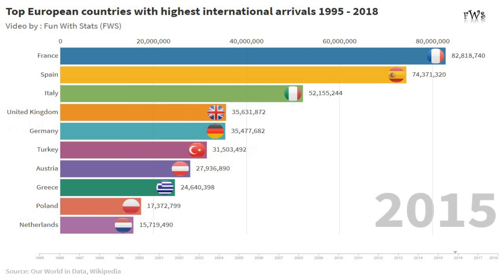Most visited countries in Europe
The video shows most visited countries in Europe based on the International arrivals from 1995 to 2018.